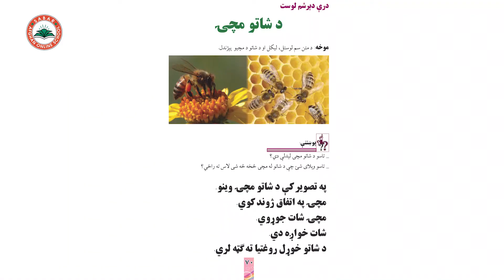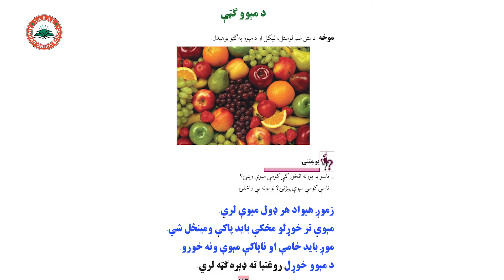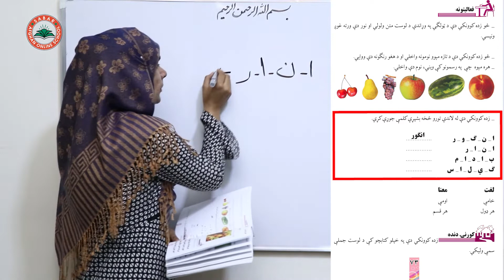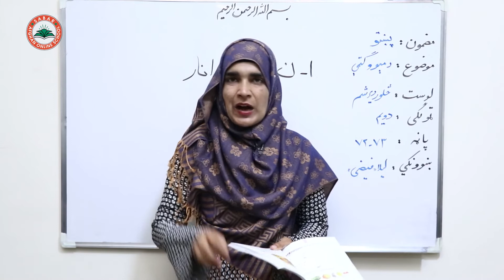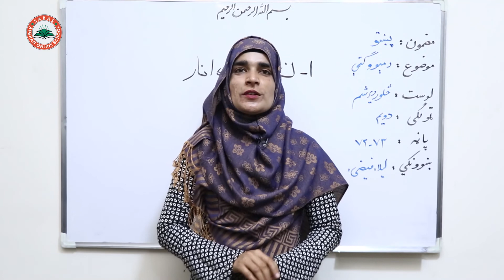Class 2 - Pashto | Benefits of fruit | What are the benefits of healthy fruits? - Lesson 34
‌‌Benefits of fruit
د مېوو ګټې
فواید میوه

Class 2 _ Lesson 34 _ Pashto book  / لوست  ۳۴ _ د پښتو کتاب _  دویم ټولګی

د صبار_افغان_آنلاین_ښونځی